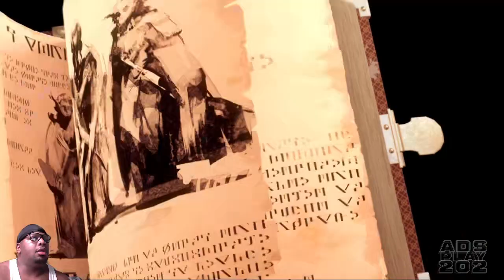Metaphor: ReFantazio - Prologue Demo pt14 Mausoleum, Catherina's REQUEST AWAKENS BRAWLER